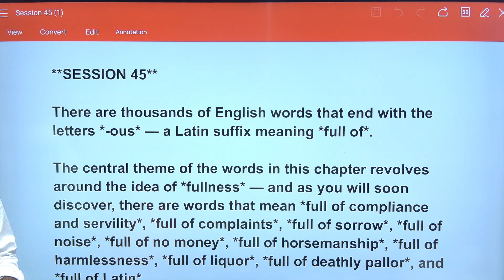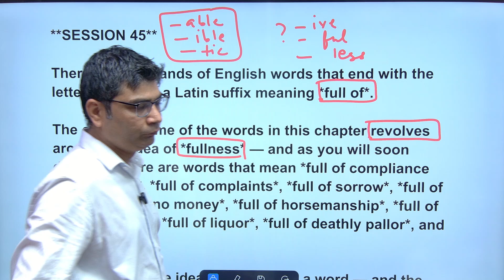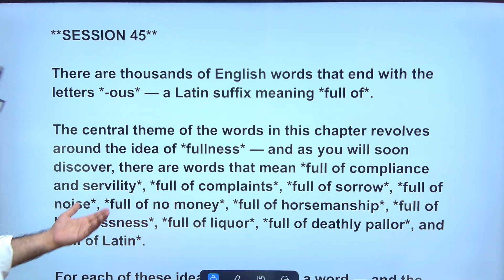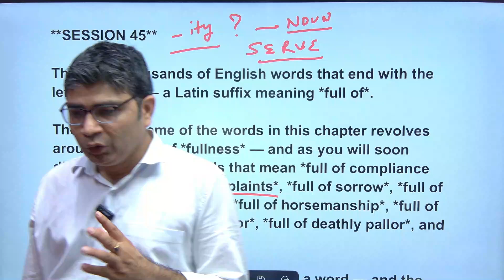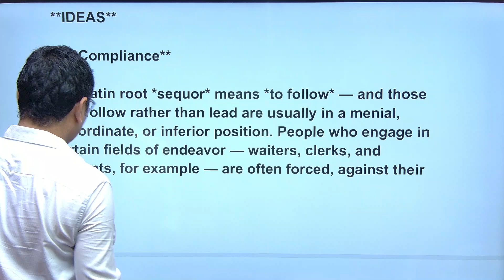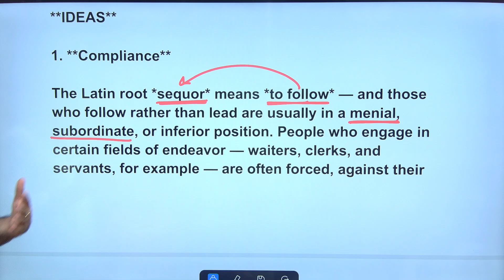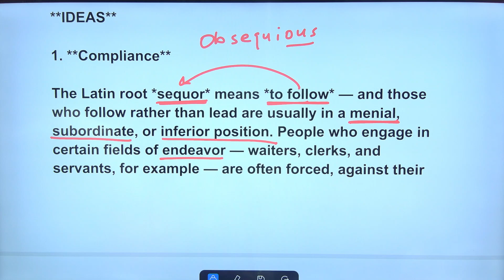"Boost Your Vocabulary | Word Power Made Easy - Session 45 Explained | Govt Exams, IELTS, PTE Prep"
YouTube Video Description:
Feel confident in your vocabulary journey! Chapter 17 from "Word Power Made Easy" by Norman Lewis is explained in detail in this video, making even the toughest words easy to understand. Whether you're preparing for government exams like Bank PO, Clerk, SSC CGL, CHSL, or MTS, or tackling competitive exams such as CAT, MAT, GMAT, GRE, or international tests like IELTS, PTE, and TOEFL, this lecture will strengthen your word power and boost your confidence.